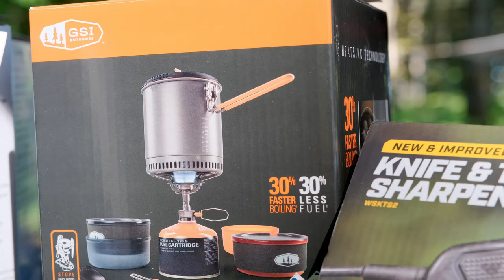Camo & Wind Fundraiser Video - Event Promo